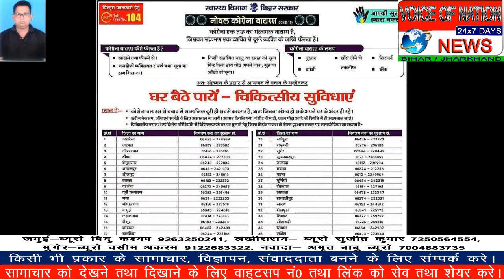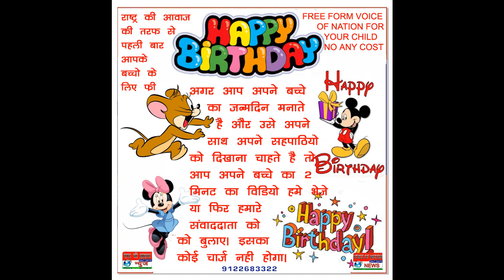झाझा नगर पंचायत द्वारा वार्ड नंबर 14 के गली - गली में सेनेटाइजर का काम जारी